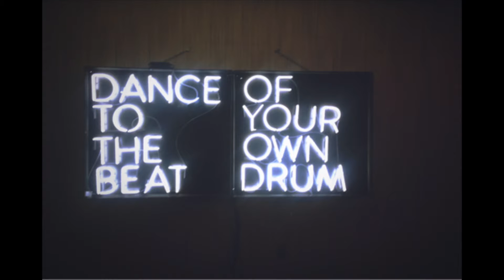Big Sur ✌ Heading Home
Dance to the beat of your own drum.

 -- All musical credit to the featured artist